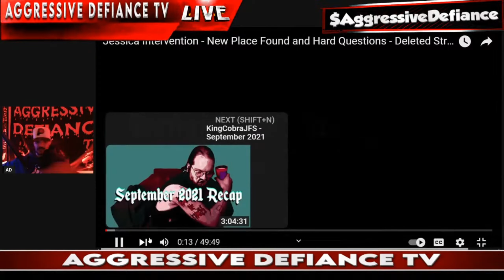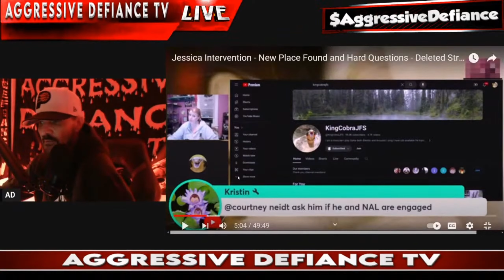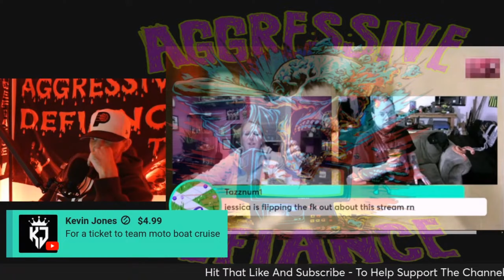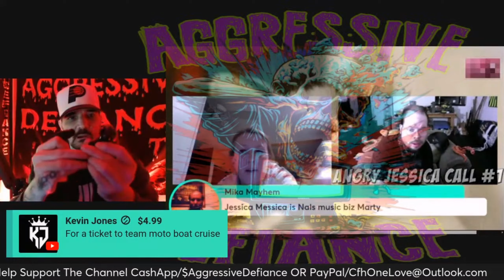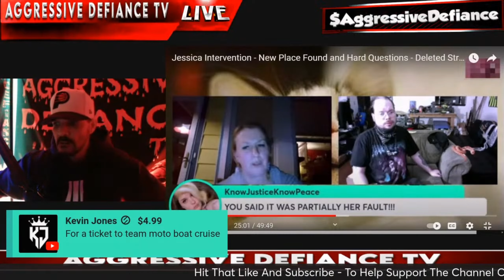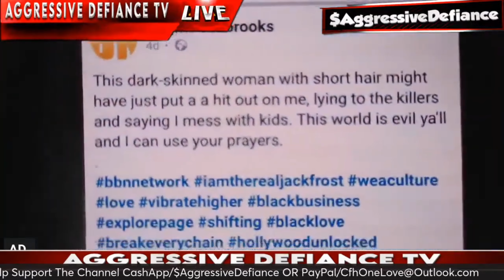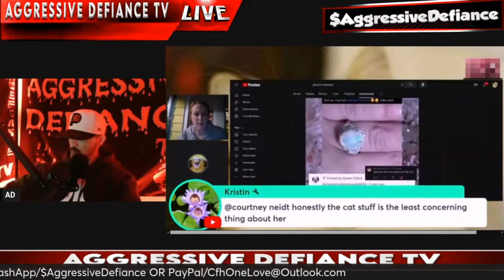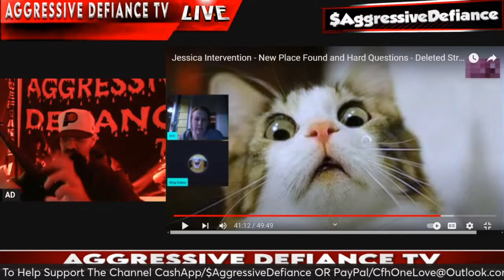KingCobraJFS Interview Makes Jessica JEALOUS And ANGRY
💯GET YOUR 🔥A D MERCH WITH THE LINK BELOW💯